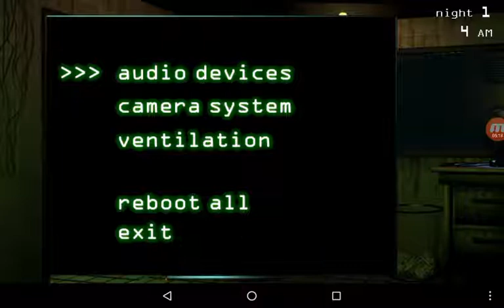Fnfa 3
Dasla